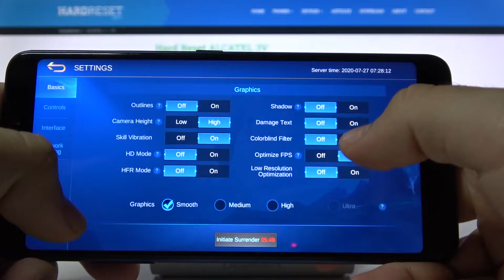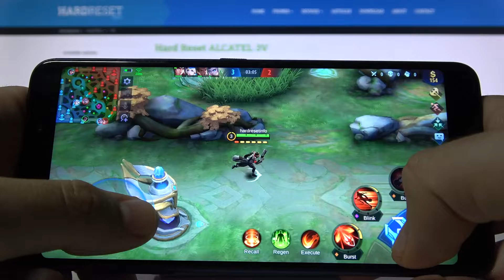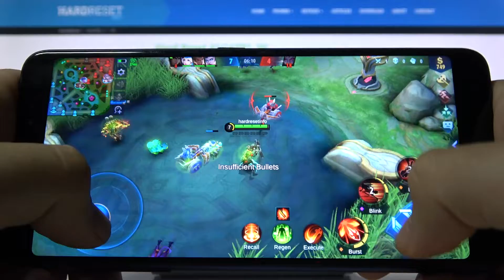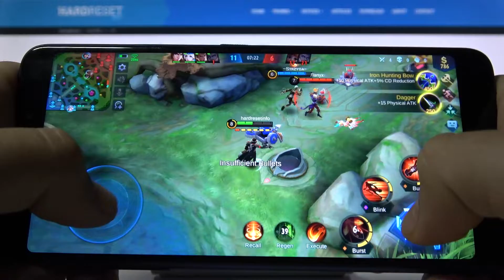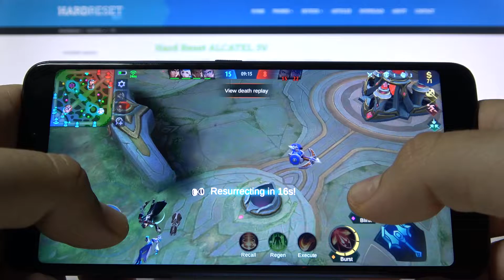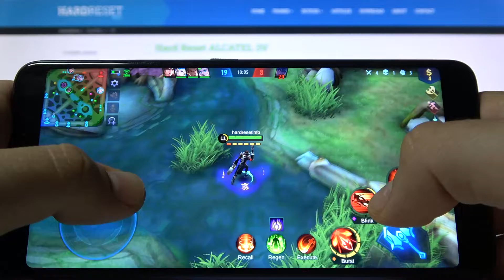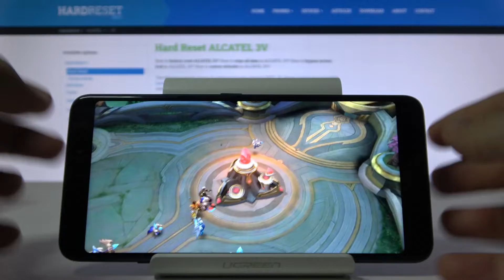Mobile Legends on ALCATEL 3V – Performance Checkup / Game Test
If you are a soccer fan, you've heard about Mobile Legends. Today we will test especially for you how it works on the ALCATEL 3V phone. Watching this video, you will learn a lot of useful information, including what the graphics look like, whether Mobile Legends runs smoothly without stuttering, and whether ALCATEL 3V has the right parameters. Therefore, if you are interested in this topic, stay with us until the end and check if ALCATEL 3V can handle Mobile Legends.

How to check the performance of ALCATEL 3V? How Mobile Legends work on iPhone? How to check performance of ALCATEL 3V? See how Mobile Legends performs on ALCATEL 3V. How to compare devices performance ALCATEL 3V?

NETWORK Technology
Chipset Mediatek MT8735A
CPU Quad-core 1.45 GHz Cortex-A53
GPU Mali-T720MP2